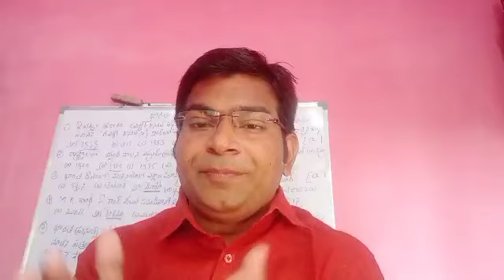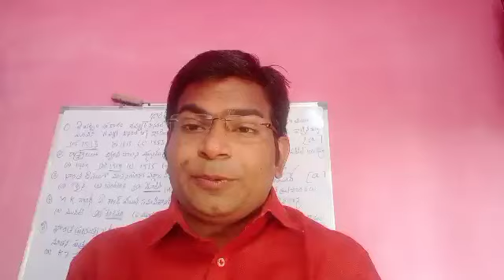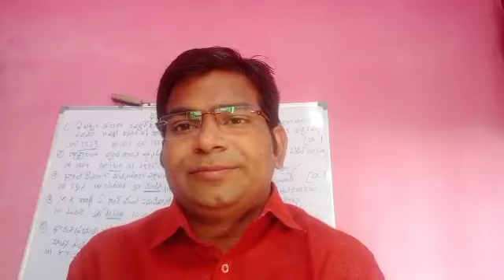PRC ప్రకటన ఉద్యోగులకు తీపికబురు రావాలి కచ్చితంగా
మన కరెంటు అఫైర్స్ channel పేరు
Ratnam sir currentaffairs channel